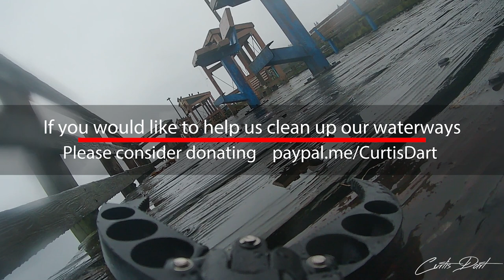Fifish V6s EVO Expert Adventure Dive to recover Cell Phones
Every Summer my friends and I take our ROV's (Underwater Drones) out and recover trash from our waterways. Most of the small stuff we can pick up with the claw. But the Big Stuff we Geo Tag, then later rent a Boat with a hoist to remove the item. it then gets returned to the owner. Or properly disposed of (Like Batterys and Tires). the rest is recycled or taken to the dump. Renting a boat is a bit spendy. Which is why I'm asking you to help out with a donation. We also enjoy filming underwater. lots of stuff most folks never see.  Several different species of fish.. Including
a Small Mouth Bass protecting its Nest
A Sea Cucumber
Octopus
Several IPhones
Personal Taser. yes a Taser
Swiss Army Knife
A Wedding Table Decoration
and a few more surprises.

If you would like to help support my music, and videos feel free to donate.

All Music and Visuals created by me and is Copyrighted
Wingman Digital Media,  Cyber Zone Music, Cyber Dreams.

All music on this channel is not to be used without permission.

Copyrighted by WINGMAN DIGITAL MEDIA
and is protected by Youtube Copyright law.

AUDIO CREATED WITH:
M-Audio Oxygen Pro Mini
Zoom H1n
Shure SM47
Sterling Audio Monitors 5inch and 10inch
Too many VST's to mention here.

VISUALS CREATED WITH:
FiFish V6s
Fifish EVO
Fifish Expert
Photoshop
Lightroom
Premiere Pro
AfterEffects
Cinema 4D
MidJourney